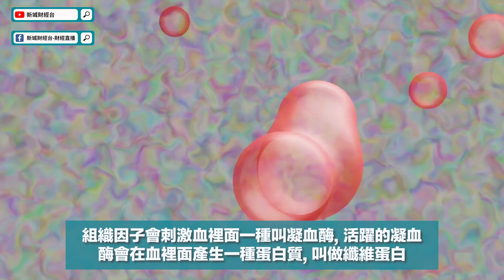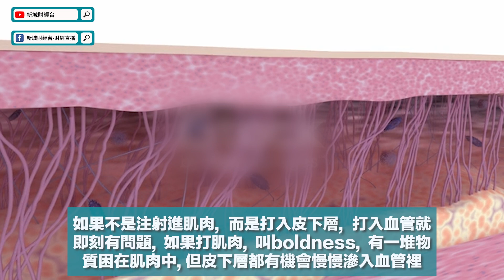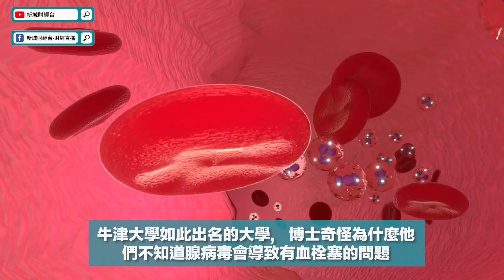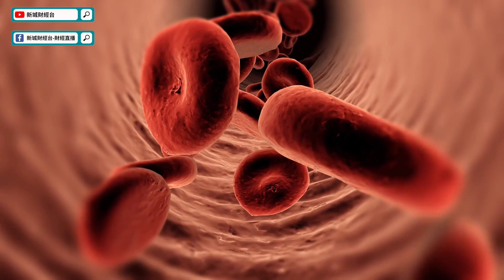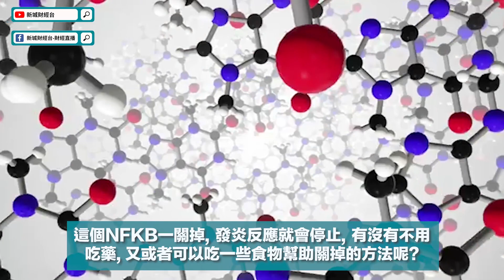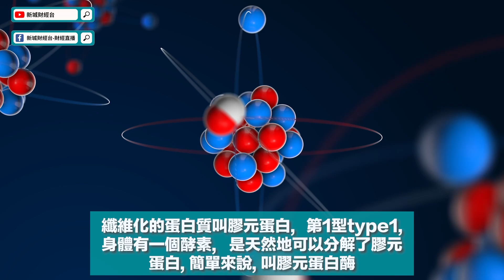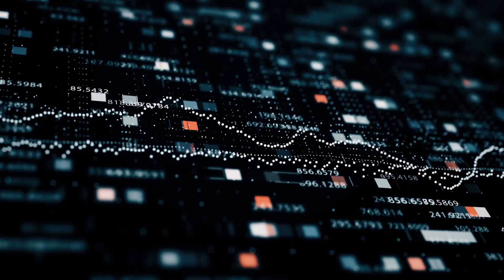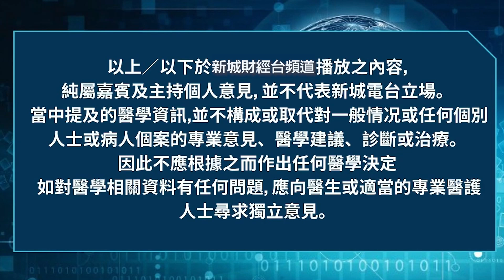【我的事務所】疫苗會否導致血栓塞？打入身體後會流向哪裡？｜顧小培 劉婉芬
本集將與大家討論血栓塞

新冠疫苗自推出以來就備受爭議
到底疫苗會造成血栓塞的副作用嗎？
顧博士與主持人將會以學術層面進行討論

入黎聽顧博士分享啦！

顧博士免費咨詢服務：
地址﹕尖東永安廣場UG24